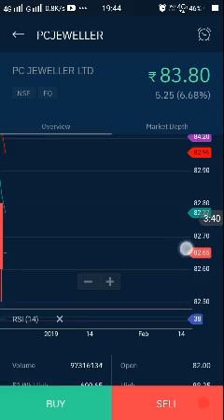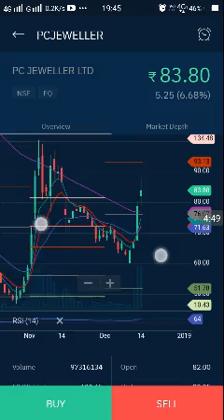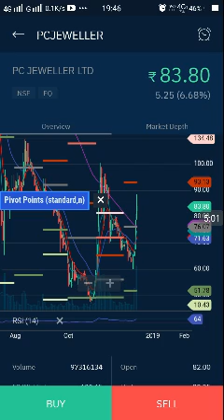PC jeweller important information technical chart 📈